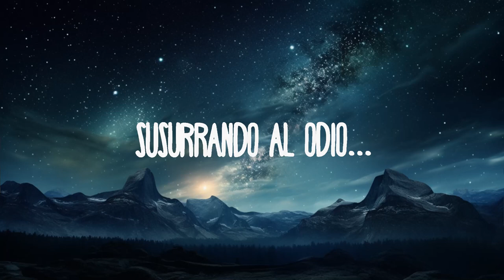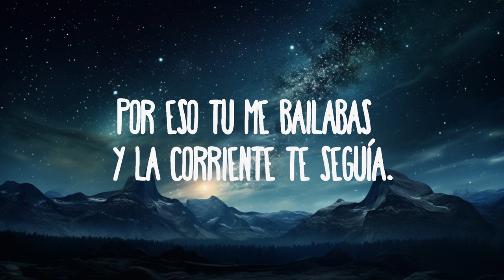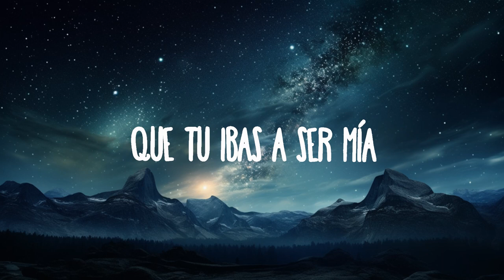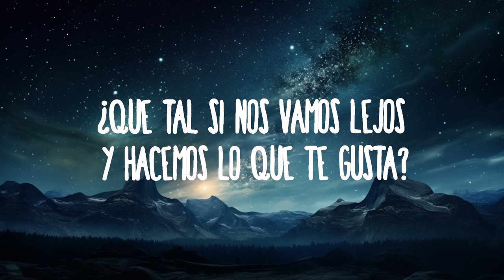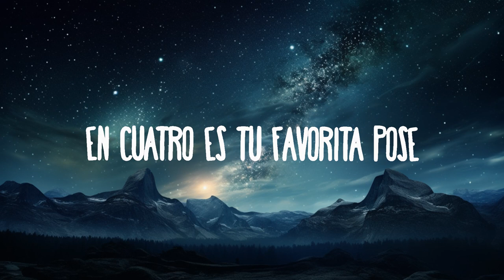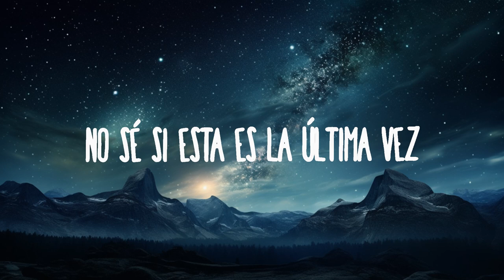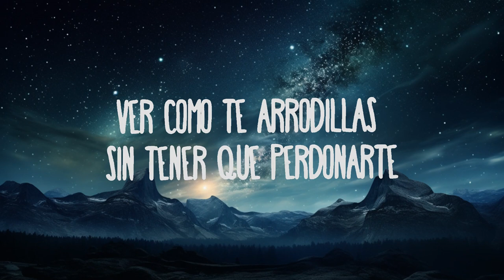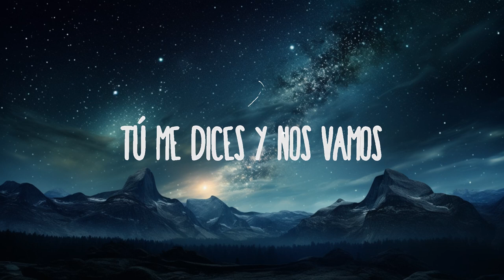Rauw Alejandro, Anuel AA, Natti Natasha Ft. Farruko and Lunay - Fantasías Remix | Music is Lyrics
Rauw Alejandro, Anuel AA, Natti Natasha Ft. Farruko and Lunay - Fantasías Remix

(Letra/Lyrics):
Contigo….
Quiero tocar tu piel….
Susurrando al odio…
Oh yeah…
Big Up!
Rules the Nation…

¿Cómo le puedo hacer?
Pa’ convencerte
A solas quiero tenerte…

Ua…
Ua…

Quiero morder tu piel
Darte taller
La presión voy a aplicarte
Ua, Ua…

¿Qué tu harás si te digo?
Mis fantasías contigo
Susurrado al oído
Te comienzas a calentar…

Tú me dices y nos vamos
¿Qué nosotros esperamos?
Si los dos nos gustamos
Y las miradas no lo pueden negar

Farru!
Desde que te vi yo sabía
Que tu ibas a ser mía
Y algo a mi me decía
Que tu eres la baby que tanto quería…

Pero tuvimos química
Y te vi tan simpática
Te miraba tan exótica
Que rápido te jale pa’ca

Ua…
Baby, tu me matas
Eres una en un millón
Te doy como piñata
Pero no en un caso de agresión
Perrea como Cardi
Y yo te agarro las nalgas como Once
Baby, tu eres una Barbie,
En cuatro es tu favorita pose
Baby, sube el telón,
Y baja el telón,
Y en la bañera, suena el jabón
Y yo adentro de ti dándote acción
Adentro de ti siente el calentón
Ua…

Mis fantasías contigo
Susurrado al oído

¿Qué nosotros esperamos?

Hagámoslo hasta el otro día
Conmigo tienes mil fantasías
Lo supe, aunque tu no me lo decías
Por eso tu me chequeabas y de lejos sonreías
Por eso tu me bailabas y la corriente te seguía…

Yo sentí la química
Sin prender de la sativa
Yo no soy muy romántica
Pero una noche te voy a dar

Porque sentí la química
Sin prender de la sativa (fuego)
Si guayamos así otra vez
Hoy puede ser que se te de

Quiero comerte parte por parte
Si llamo borracho, discúlpame
No sé si esta es la última vez
Háblame claro y dime
¿Que tal si nos vamos lejos y hacemos lo que te gusta?
Tu eres prohibida, y el peligro no me asusta
Esta noche mis manos en tu falda debutan
Quien come calla’o es el más que se lo disfruta
Y tu eres aparte
No dejo de mirarte
Suelta un delito, presa tienen que llevarte
Yo no soy de llamarte
Pero pa’ mi es un arte
Ver como te arrodillas sin tener que perdonarte

Mis fantasías contigo
Susurrado al oído

¿Qué nosotros esperamos?

Farru
Farruko
Ra’ Rauw
Mera dime Rauw
Nu’ Nu’, Natty Nat, Natty Nat
Lu, Lu, Lunay
Good G